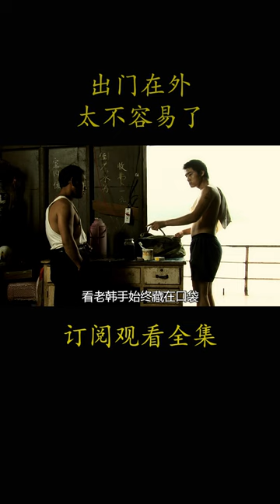2006年贾樟柯剧情电影《三峡好人》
电影《三峡好人》三峡建设工作正在进行中的奉节县城，迎来一男一女两个山西人。
　　男人韩三明（韩三明 饰）来自汾阳，是名忠厚老实的煤矿工人，来奉节为寻十六年未见的前妻。前妻是他当年用钱买来的，生完孩子后跑回了奉节。寻找前妻的过程中波折不断，韩三明决定留下来做苦力一直等到前妻出现。女人沈红（赵 涛 饰）来自太原，是名沉默寡言的护士，为寻多日不曾与自己联系的丈夫而来奉节。丈夫与她的夫妻关系早已是有名无实，这点她虽然深知，仍想让丈夫当面给她个说法。沈红的找寻过程也不是一帆风顺，丈夫在有意无意地躲着她。韩三明和沈红虽不认识，却因为要做相对意义上的“拿起”与“舍弃”抉择，在冥冥之中有了某种神秘的联系。
　　本片荣获2006年第63届威尼斯国际电影节金狮奖。